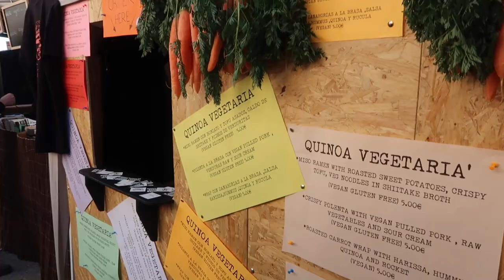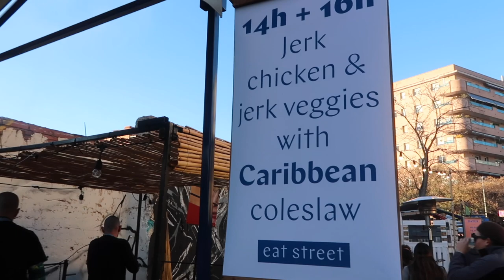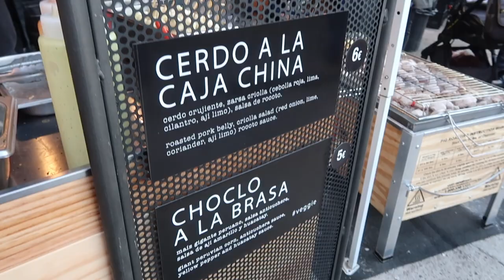EAT STREET FOOD FESTIVAL | BARCELONA STUDY ABROAD VLOG #6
So I'm back with my shortest video ever loool. I went to a quality street food festival in Barcelona called 'Eat Street'. They are held on the first Saturday of every month, each with a different theme. The theme of this one was barbecued and grilled food. Admission is free and the food is relatively affordable and tasty! Would definitely recommend a visit if you're in Barcelona around the time it's on! Keep an eye on their facebook page to keep up with their events